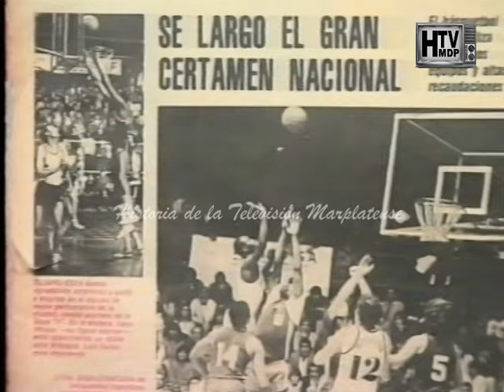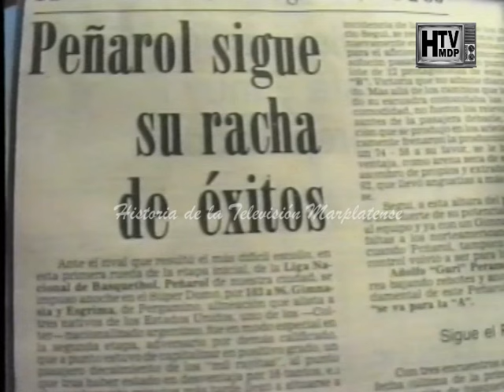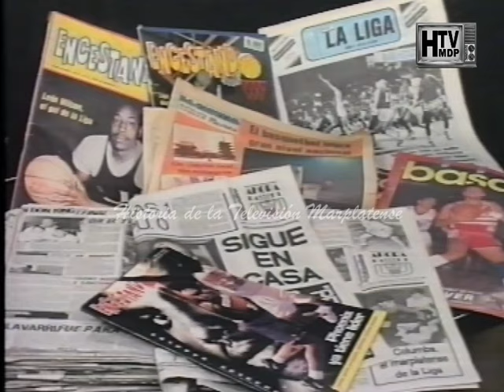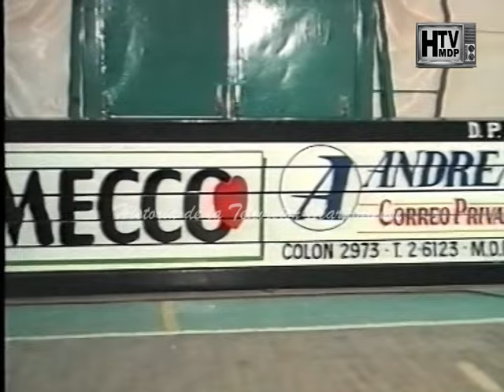PROMOCION BASQUET MAR DEL PLATA PEÑAROL Y QUILMES PUBLICIDAD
HISTORIA DE LA TELEVISION MARPLATENSE:

C.B.U: HTVMDP.PROVINCIA

Si queres colaborar para poder seguir recuperando material podes hacerlo a través de tu donacion a nuestro CBU o el link de cafecito, tu aporte nos ayuda a seguir adelante.

Póngase en contacto con nosotros:
Facebook: Historia de la televisión marplatense

                                                                                                             HTVMDP